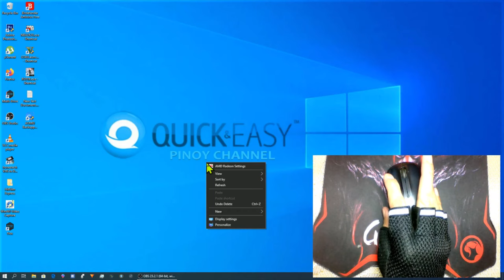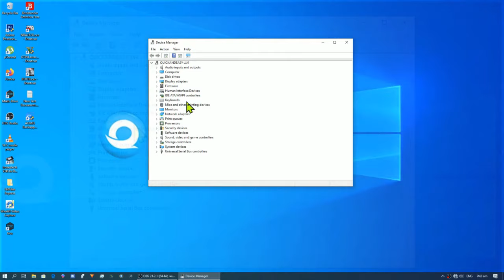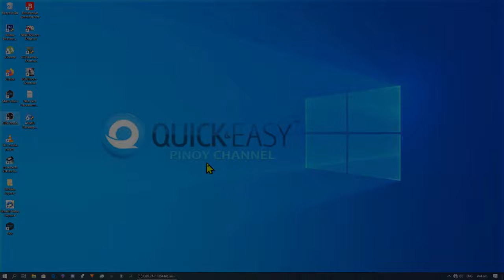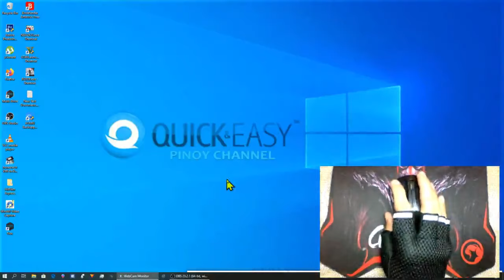HOW TO FIX MOUSE CURSOR NOT MOVING BUT CLICK IS WORKING ?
THIS VIDEO SHOWING YOU HOW TO FIX MOUSE CURSOR NOT MOVING BUT CLICK IS WORKING.

QUESTION ? JUST TYPE IN COMMENT SECTION.

HOW TO FIX LAPTOP BLACK SCREEN WITH MOUSE CURSOR ONLY ?

HOW TO FIX LAPTOP KEYBOARD NOT WORKING ?

HOW TO FIX TOUCH PAD LAPTOP NOT WORKING ?

HOW TO FIX LAPTOP KEYBOARD SOME KEYS NOT WORKING ?